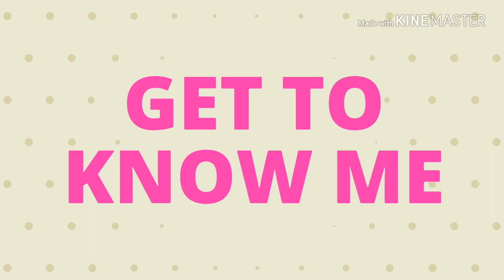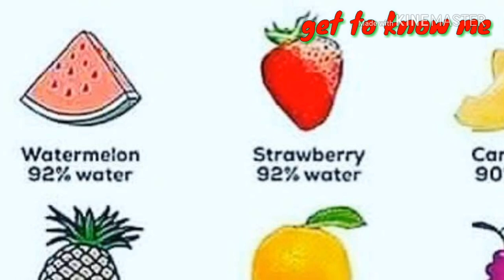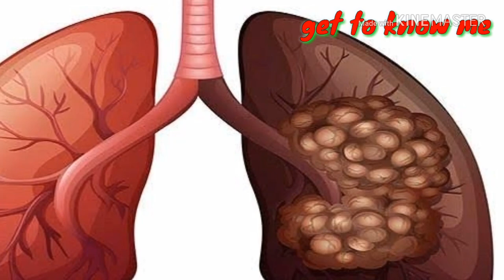குழந்தை சரும பராமரிப்பு|| baby skin care tips Tamil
Hi friends.. enaku therinja tips na share paniruken ellarum paathu payanadainga.

Keep smile and support.